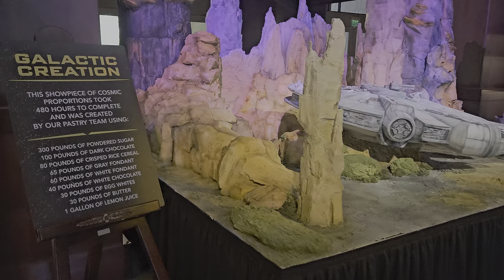may the 4th be with Grand Californian